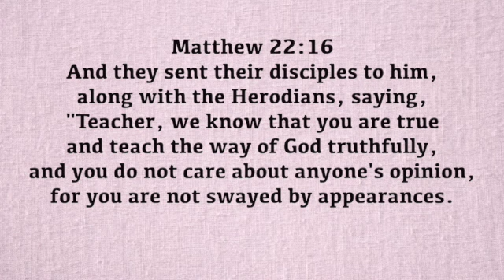A Verse for the Day - Mt 22:16 Teacher, we know you are true and teach the way of God truthfully!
Matthew 22:16 And they sent their disciples to him, along with the Herodians, saying, "Teacher, we know that you are true and teach the way of God truthfully, and you do not care about anyone's opinion, for you are not swayed by appearances.